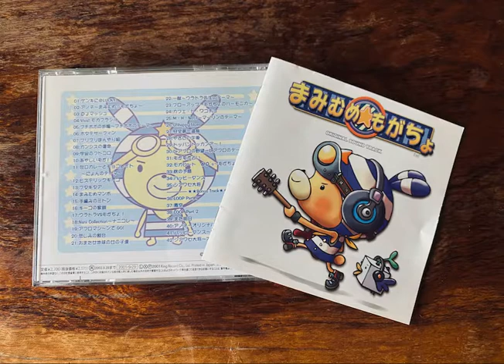Dr アフロの野望～Dr アフロのテーマ～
まみむめもがちょ　劇伴
FULL CG TV ANIMATION Sound Tracks
2001 7/1~9/23